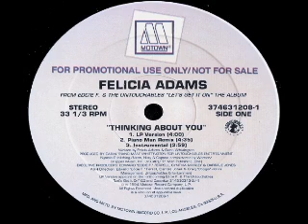Felicia Adams Thinking About You (Motown) 1994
Real soul music from the mid 90's. Beautiful.